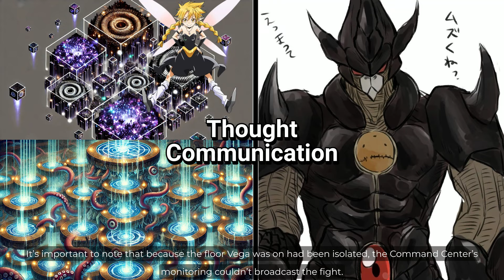EP121 Shuna Becomes A Walking Ciel? Dino‘s Backstory.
Reviewing TenSura LN Vol 21, Part 8 of 14: After being killed repeatedly, Dino finally made up his mind to break free from Feldway's control. Dino’s Ultimate Skills once again demonstrated their immense power, successfully severing the Control Circuit of the Lord of Justice. However, Shuna’s Ultimate Skill was even more astonishing. Not only did she replicate and apply Dino’s process, but she also successfully modified the Ultimate Skills of Pico, Gracia, and Mai Furuki. At a critical moment, Shuna felt the assistance of a mysterious power, once again revealing Rimuru's incredible abilities, leaving Dino in awe.

Dino’s backstory will be explained in this episode, showing how Rimuru’s radiant soul gave Dino a sense of purpose in life.

An absolutely thrilling episode.

🚨 SPOILER ALERT 🚨
The following content contains spoilers for the "That Time I Got Reincarnated as a Slime" light novel series. If you're not caught up or prefer to avoid spoilers, please proceed with caution or skip this segment entirely.
Please note that this video provides only a very general plot review and analysis. If you want more detailed insights, I highly recommend reading the novel. It's truly captivating and highly enjoyable.